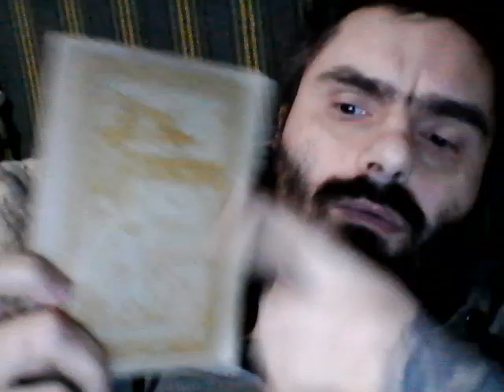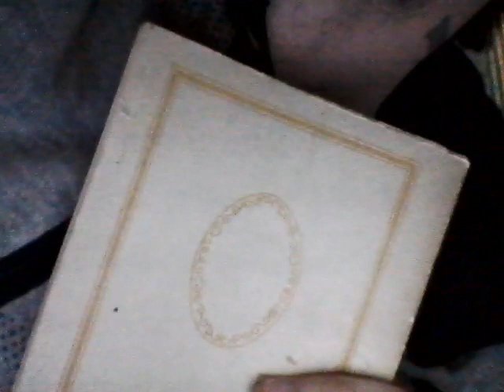PSALM 119, Ad Emi Baptist, Mesaj Poetic + M WIN 20231218 22 33 54 Pro